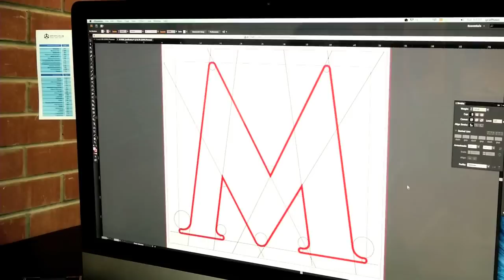Jazzamoart en Milenio 15 Esculturas con Avelina Lésper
Avelina Lésper entrevista a Jazzamoart : “El debate  implica el estado más elevado del cerebro humano”.